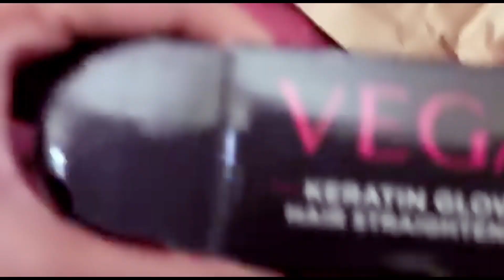मलाई से घी निकालने का सबसे आसान तरीका 🙂👌